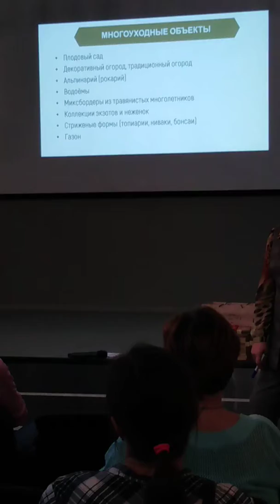Исакова Евгения 2